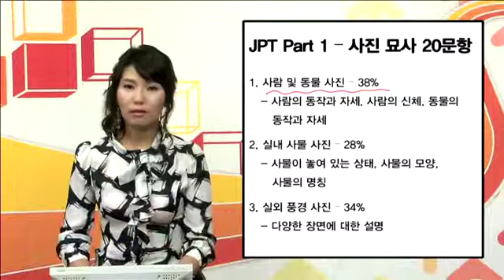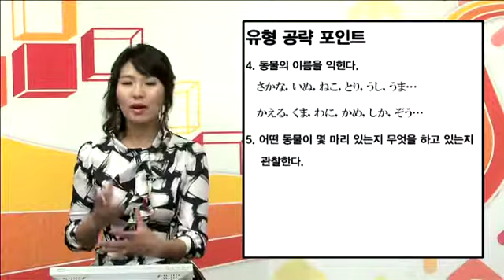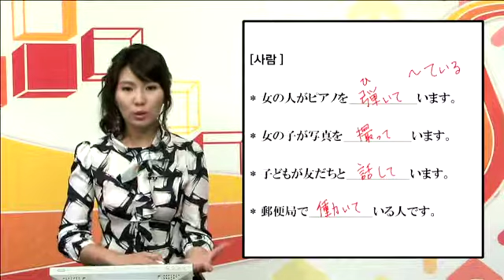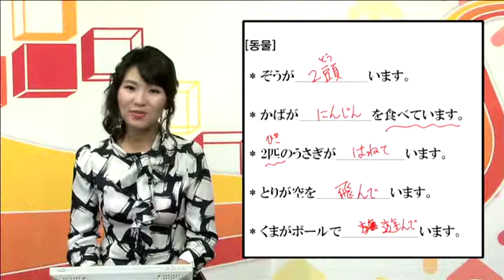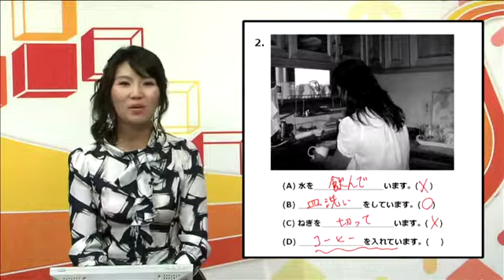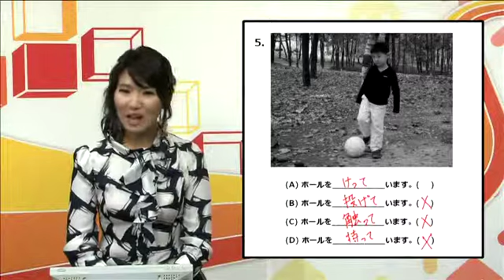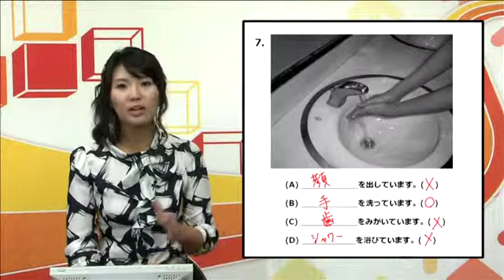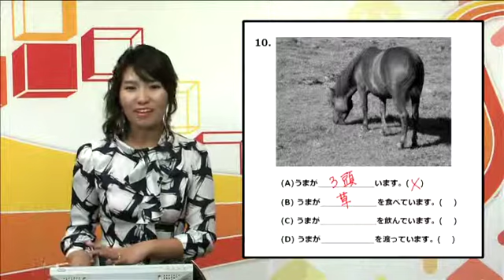[New JPT 한권으로 끝내기 450 청해편 (1)] 1. PART1 사진묘사 - 사람, 동물(1)